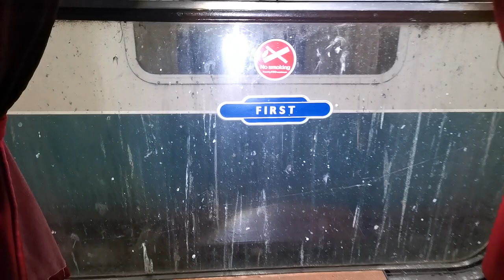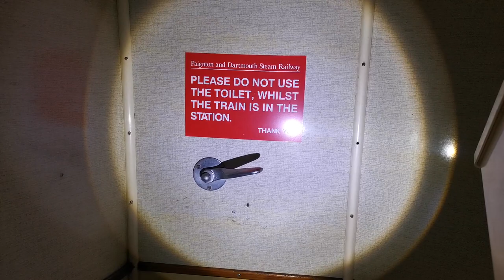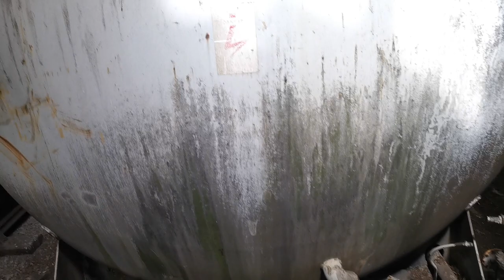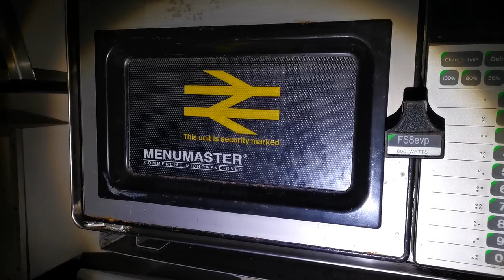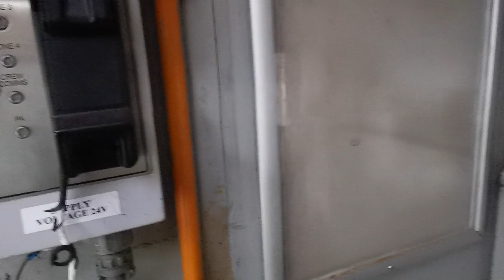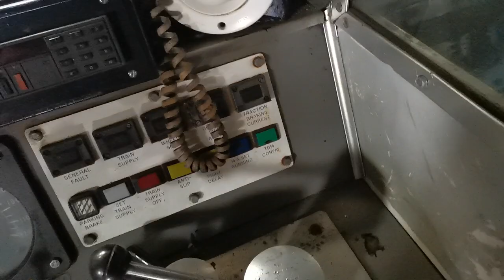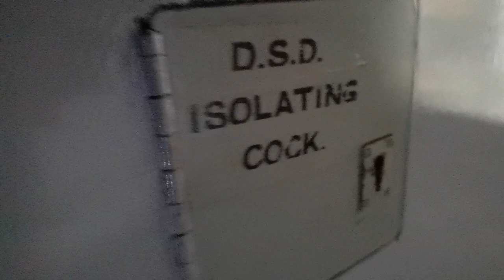1960s mk1 1st class carriage and depot in the North east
After a crazy climb we made our way into an old steelworks building to find a 1960s mk1 1st class train carriage and a mk2 1980s carriage, I've read these have been in storage for years and untouched. The 1st class carriage was stunning and like walking back in time, the carpet was thick and top quality, the seats still in good condition and very comfortable, the wood paneling all around the carriage was 1st class and no expense spared, down to the lights and fittings. The mk2 80s carriage was not as good pretty basic seating but did hold a buffet carriage inside with what's looks like the 1st ever microwave invented, the rest of the storage shed had walkways where we took some pretty good pictures and the steepest staircase I've ever seen.